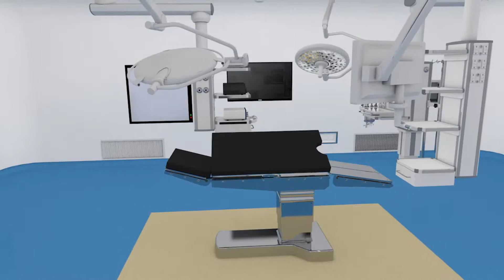Medical Solution System --- Aeonmed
Aeonmed Medical Solution System .